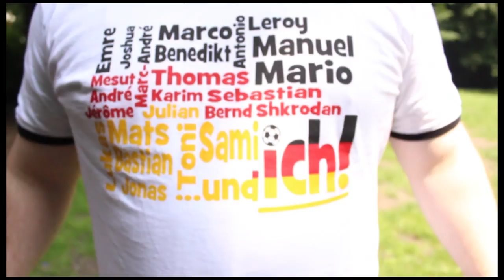EUROPAMEISTER - SÖREN SCHNABEL (Offizieller EM Deutschland SONG)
HALLO IHR LIEBEN ODER DIE DIE EINFACH LIEB SIND! DAMIT DEUTSCHLAND DIE EM GEWINNT TEILT MEINE EM HYMNE BITTE GANZ GANZ OFT AUCH AUF FACEBOOK, DANKE AN DIE VIELEN ZUSCHRIFTEN DAS SIE UNSERE EM HYMNE TOLL FINDEN UND SCHON MITSINGEN!!! DANKE AN ALLE!!!